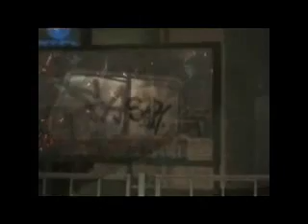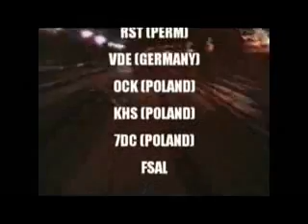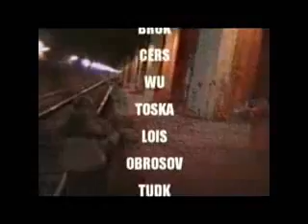Cocaine the video (part 6/6)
CAST:
 FACTSAR WNS NOWE KGM CGS KGS BTK ISK(ИСК) GBS UTOPGOLD PCEM RST VDE OCK KHS 7DC FSAL

1. Shift - Burn (Vs. Abomination)
2. The Ventures - Hawaii 5-0 [drum and bass bootleg]
3. Black Strobe - Italian fireflies
4. Комбинация - Бухгалтер
5. J Majik and Wickaman - U Disgust Mе
6. *исполнитель не известен*
7. Ugly Renegade - Ray Keith
8. Dissident - Stigmata
9. Rim'K - Portrait
10. eXtatic (z ETF Crew) - BreaK (Power On !)
11. Die & Clipz Vs Ed Rush, Optical & Fierce - Number One VIP/Alien Gir
12. *исполнитель не известен*
13. eXtatic (ETF) - Sonic Force (Re-edit 2002)
14. Bumpy Knuckles - The Lah
15. Рыночные Отношения - 1 Раунд Командного Батла
16. Black Sun Empire - Arrakis
17. Рыночные Отношения - Кокаин